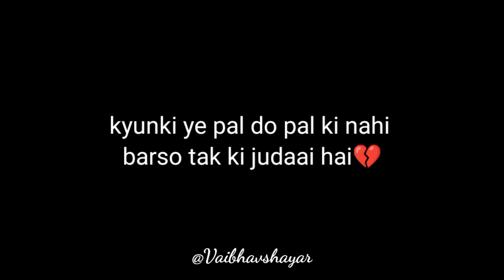yaad aayi hai😭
it is very difficult situation to leave without father and i also facing these situation so i make my pain as my voice and sharing with you